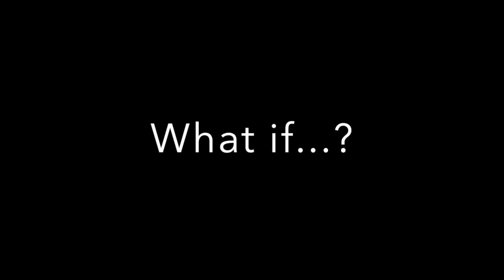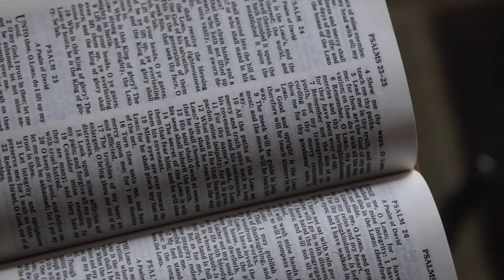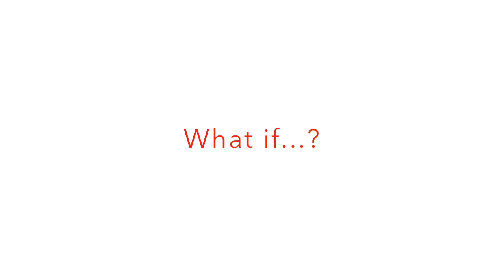James Fortune & Fiya "What If" Video Cover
Enjoy this creative film by McKinley Oliver from Christian Joy Center (Alamogordo, NM).